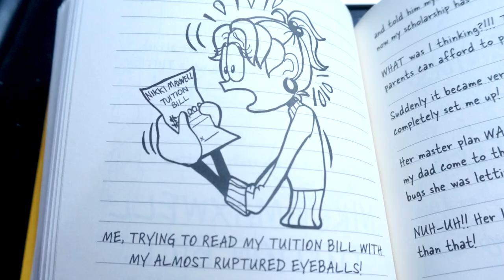Dork Diaries! (EPISODES♡) Thanksgiving TROUBLE!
✰DORK DIARIES EPISODES SERIES!✰ -studio b-
s h a r e with any adorkable fans out there!
DORK DIARIES WEBSITE!
Ask Dork Diaries  Characters questions, read exclusive Dork Diaries entries, play games,& more!
 Scenes from BOOK 3 : Tales of a not-so-talented pop star!
☾. °✧:. ·. the official Nikki Maxwell episode series, EPISODE 2
copy & paste
Recommended Playlist – DORK DIARIES!

00:00 Intro𑁍ࠜೄ
00:10 DIARY✰
00:35 Not-so-perfect preparations
02:20 A surprise a the door...
02:45  DIARY✰
XOXO! - Brooke